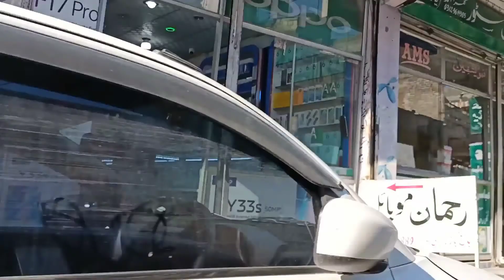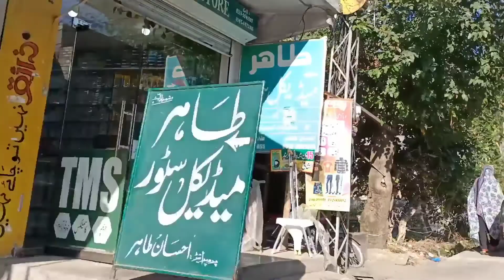Kaghan valley | Garhi Habib Ullah